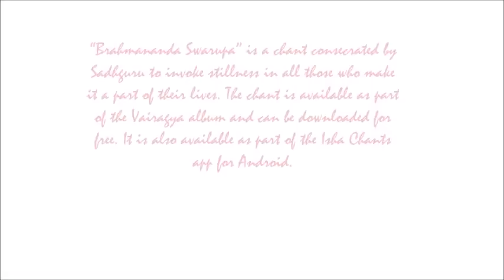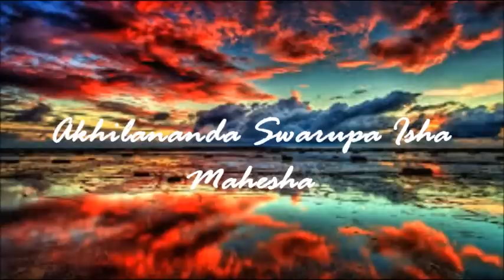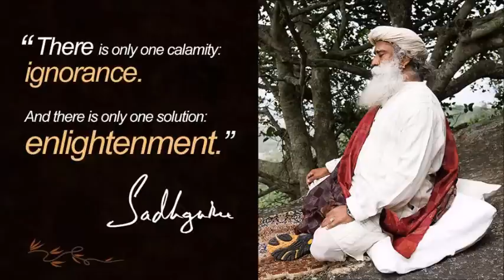Brahmanand Swaroopa Chant- One Hour version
“Brahmananda Swarupa” is a chant consecrated by Sadhguru to invoke stillness in all those who make it a part of their lives. The chant is available as part of the Vairagya album and can be downloaded for free. It is also available as part of the Isha Chants app for Android.

When we invoke a chant like this, this is not just a chant,a certain amount of work has been done on it. It has been kind of consecrated, you can say. The very sound has been consecrated. When we consecrate a sound like this, it has been done with the intention that a large part of you will become stillness but you will retain the liveliness of life around you.

A chant can either be used as a key, or it can be used as raiment that you wear. It is clothing that you wear all the time. So this is more like your clothing, this is not a seed. If you keep on chanting, it will be around you. If sufficient involvement goes into it, if it becomes your life’s breath, then you will see, people can feel this. There have been many instances like this.

It happened with Ram Das. Ram Das was at the time an unrecognized sadhak. He was wandering and one night, he slept in somebody’s home. In the middle of the night, the owner of the house realized that somebody’s doing, “Ram, Ram, Ram”. The owner was annoyed as he wanted to sleep. So he went to check on Ram Das, but he found that the saint was fast asleep. But he could still hear the sound of “Ram, Ram”. Then he slowly went towards Ram Das and the sound was coming out of his body. Ram Das’ whole life had been into this so much, even when he slept, the body was just reverberating “Ram, Ram, Ram”.

You can make this chant like that, but it takes a lot. Such people, they don’t speak anything else. They won’t utter any other word. If they want to call you, they’ll say, “Ram, Ram.” If they want to give you something, “Ram, Ram.” They won’t say anything else. They do not want to disturb their system with any other sound other than that one chant. Slowly, this sound becomes like a coating, like a shield around them, a cocoon of certain energy, that it reverberates only that. It is a beautiful way of doing things, but how could you do it? How could you reply, “Brahmananda Swarupa,” to everyone? But you could do it for short periods of time. And on certain days, you could take a break from everything, go into silence and just chant through the day. It will make a big difference.

Isha Foundation is a Non - religious, Not for Porfit and 100%  Volunteer based Organisation.  PLease Consider Donating to them here for all thier work :